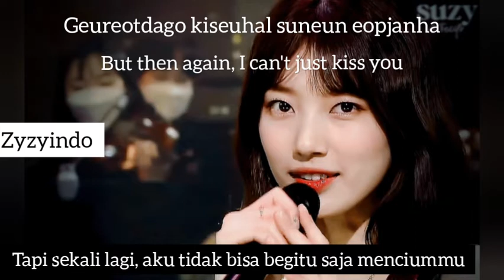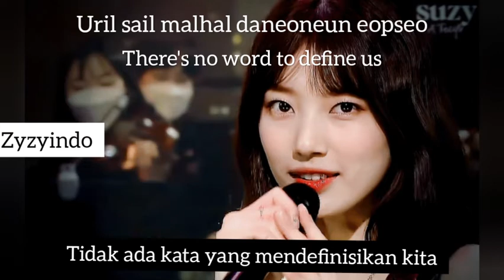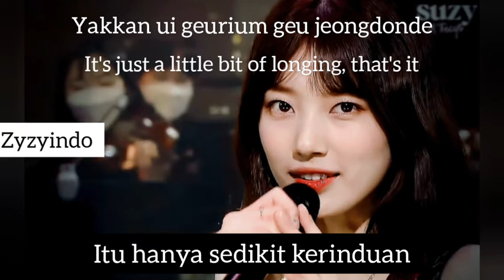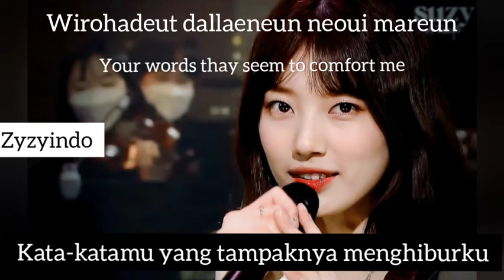Suzy - Question Mark [ROM/ENG/IND]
Singer : Suzy
Title : Question Mark
Lyrics : Suzy
Arrangement : Shim Eunjee
Label : JYP Entertaiment